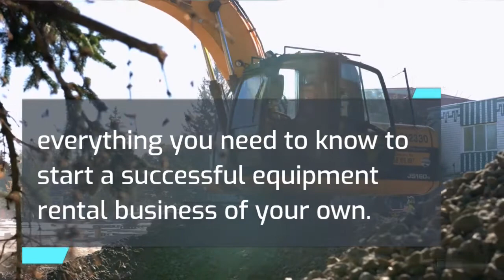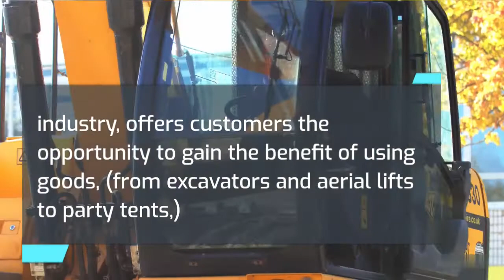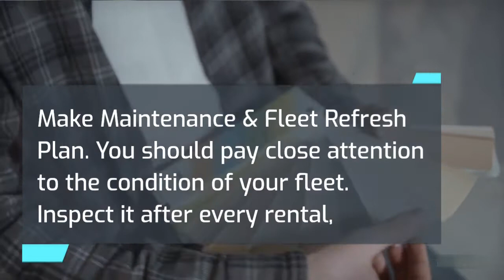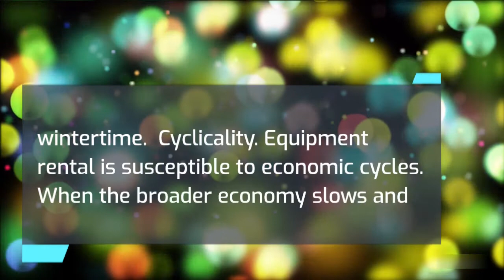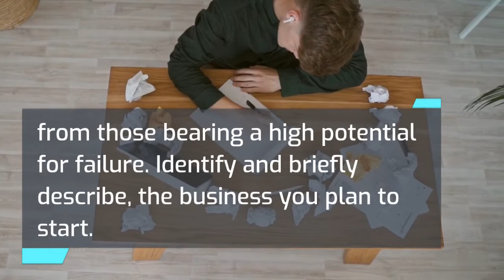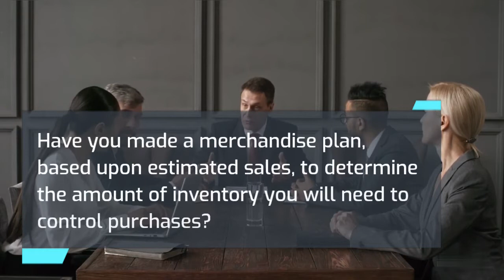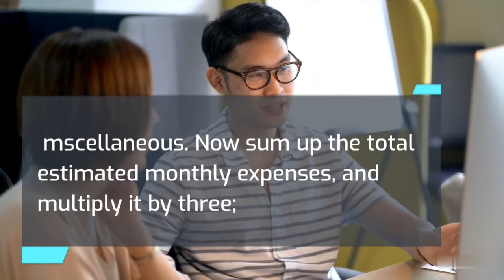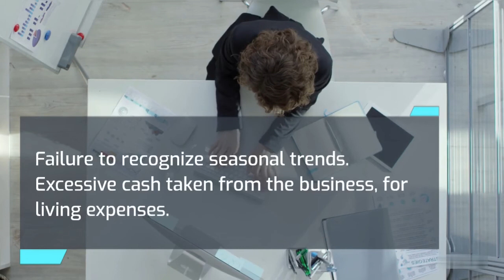How to Start an Equipment Rental Business in 2024 | Free Equipment Rental Business Plan Included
Discover how to start a equipment rental business. Get free business plan template.
this is a business plan template, complete with step-by-step instructions, allowing you to create a professional agriculture business plan.